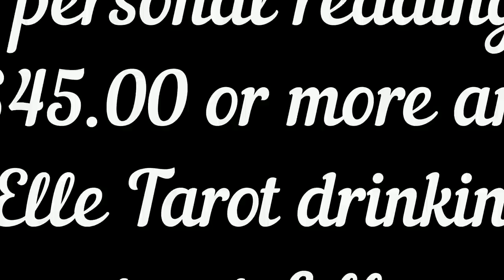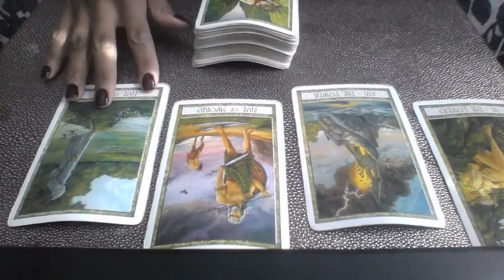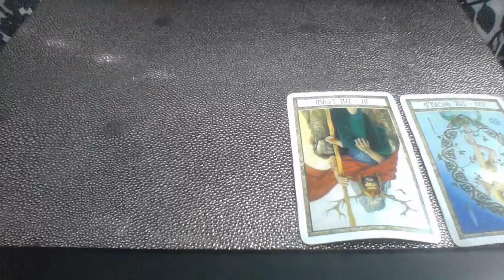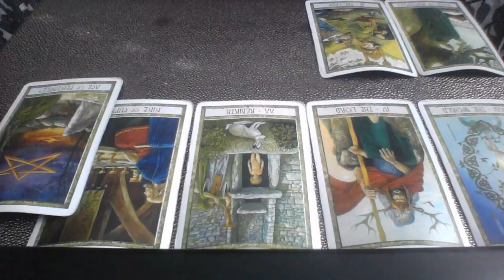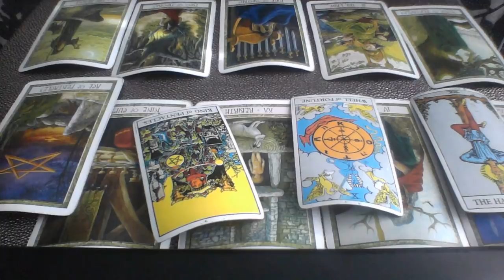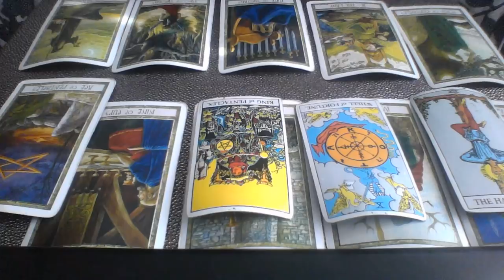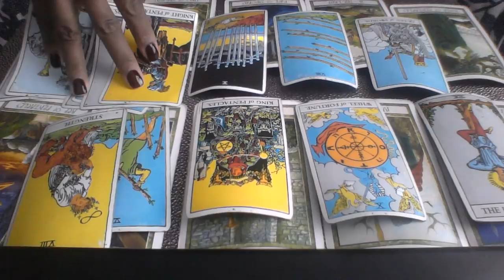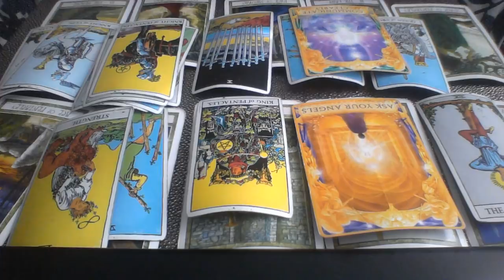ARIES MID NOV 2018 CONGRATS ARIES YOU GET WHAT YOU WANT; IN TWO RELATIONSHIPS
My astrological makeup:

Sun: Aquarius
Moon: Libra
Ascendant: Aries

Ellej446
TAROTOFELLE